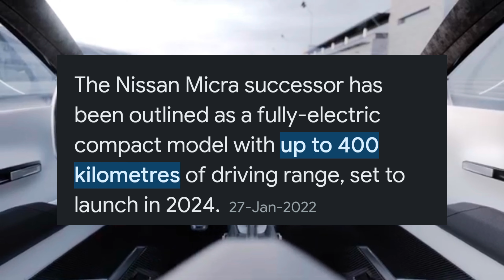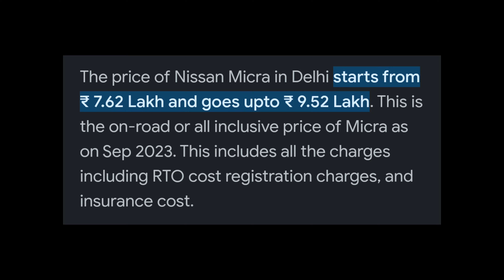Unleash the Future with the All-New Nissan Micra EV! 🚀⚡️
So hello welcome to the channel this is the some information about the all new Nissan Micra Ev.

🌟 Electric Revolution: Join us as we embark on a journey into the future of mobility with the all-new Nissan Micra EV! This groundbreaking electric vehicle is packed with cutting-edge technology, eco-friendly performance, and a design that's set to turn heads.

⚡️ Exceptional Range: Say goodbye to range anxiety! The Micra EV boasts an impressive range that takes you further on a single charge, making your daily commute and weekend adventures effortless and eco-conscious.

🌿 Green Innovation: We're driving sustainability forward with the Micra EV. Explore the eco-friendly features that reduce your carbon footprint and contribute to a cleaner planet.